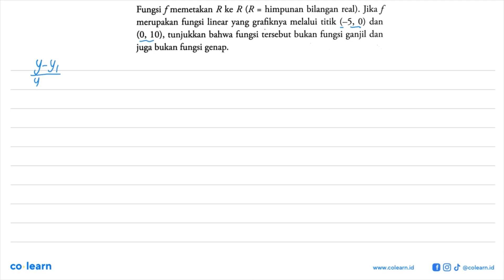Fungsi f memetakan R ke R (R himpunan bilangan real). Jika f merupakan fungsi linear yang grafikn...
Fungsi f memetakan R ke R (R himpunan bilangan real). Jika f merupakan fungsi linear yang grafiknya melalui titik (J5, 0) dan (0, 10), tunjukkan bahwa fungsi tersebut bukan fungsi ganjil dan juga bukan fungsi genap:

Topik atau Materi: Relasi dan Fungsi - Fungsi - KALKULUS - Matematika Kelas 10 SMA - K-13 Revisi

00:00 : Bedah Soal
01:00 : Konsep, rumus dan pengertian Relasi dan Fungsi
01:18 : Langkah penyelesaian soal
03:01 : Jawaban akhir
03:31 : Penutup